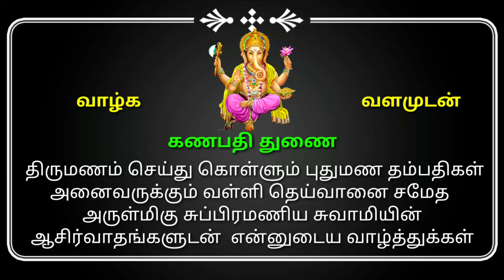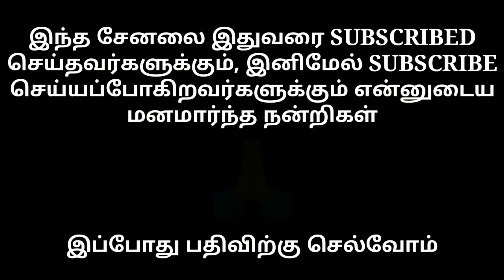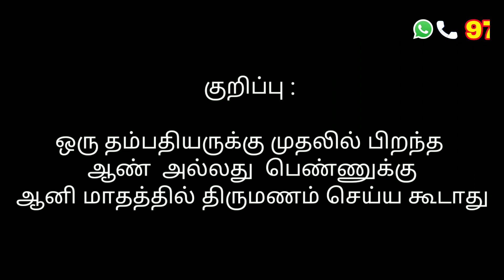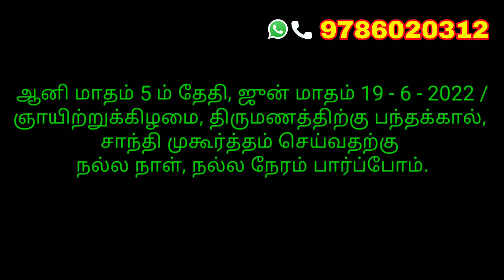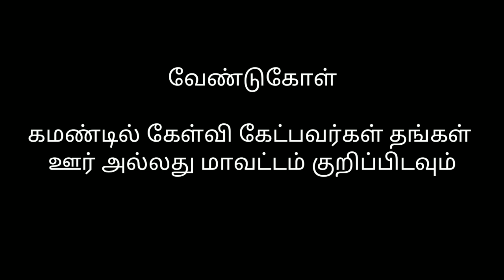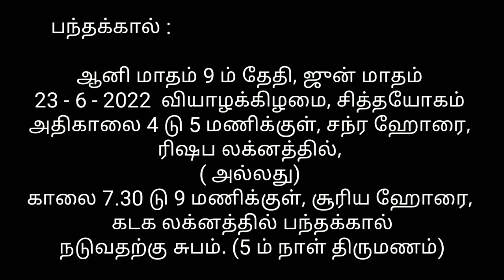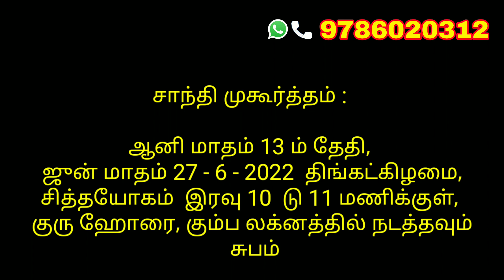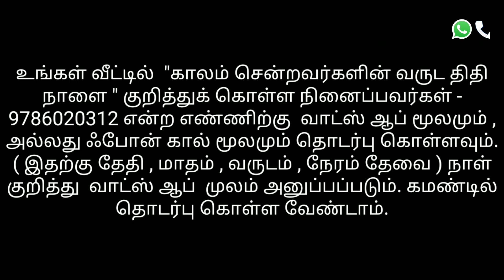2022 வருடம் ஆனி மாதம் திருமணம் செய்வதற்கு நட்சத்திரம் வாரியாக நல்ல நாட்கள்/aani month marriage dates